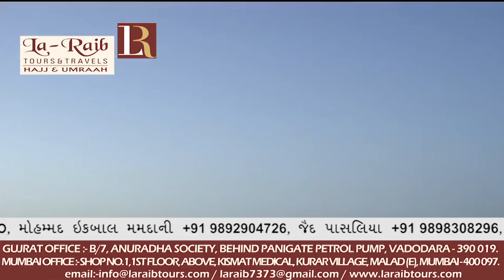28th Ramadan 1439 Madeenah Maghrib Sheikh Hudhaify